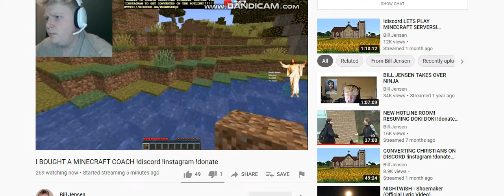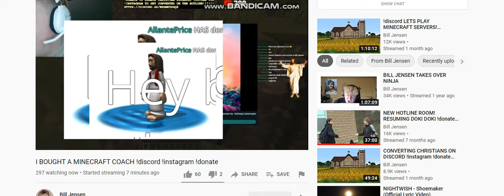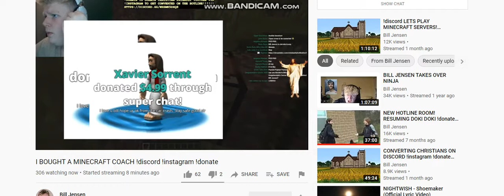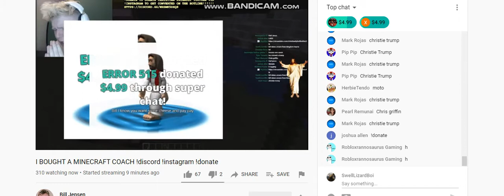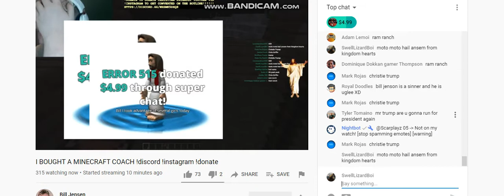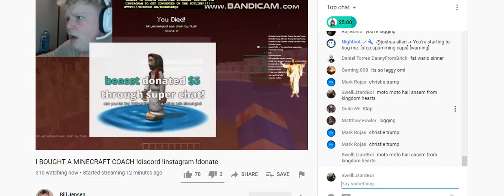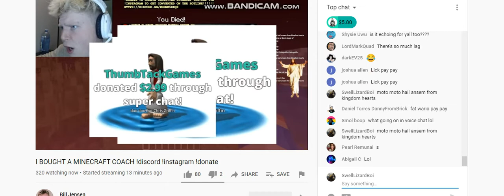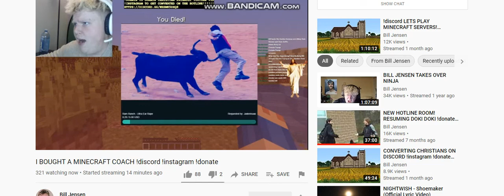bill jensen youtube stream february 28th 2021